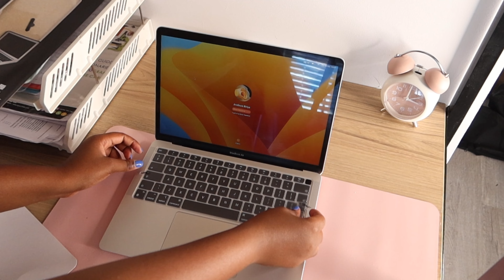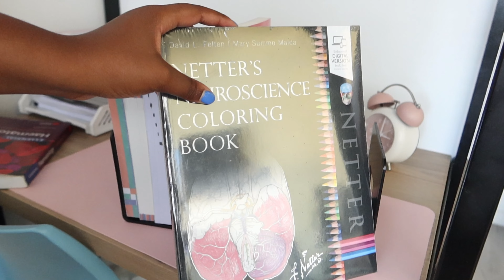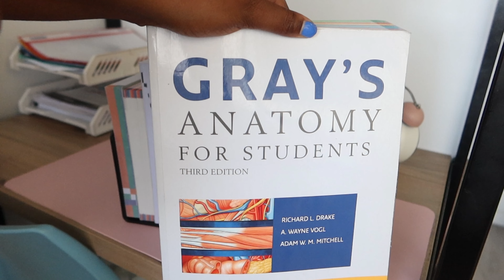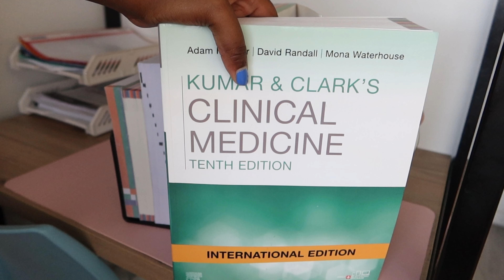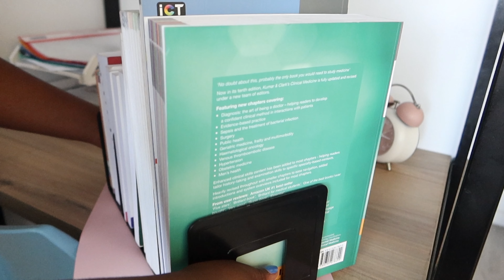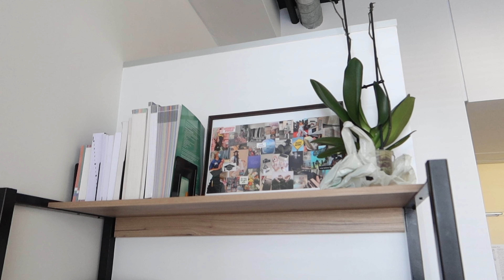SUNDAY RESET| ORGANISING MY 3-TIER STUDY DESK + SHEIN HAUL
***SHOW MORE***
Your girl has been going through a lot lately that's why this video got delayed but I hope you do enjoy it.

00:00-04:49 INTRO
04:49-31:58 SUNDAY RESET
31:58-1:01:11 SHEIN HAUL & DESK ORGANIZING
1:01:11-1:02:33 DESK TOUR
1:02:33-1:03:00 OUTRO

here are the codes to the SHEIN haul:

Desktop tablet holder: 2699732
Transparent ID card holder: 23035775
Multifunction keyboard cleaner: 13832211
Four grid book stand: 24218898
Cardiac badge: 22247683
Tulip artificial flowers: 11370215
White under desk pencil holder: 17465838
Bathroom shelf: 24606497
Transparent MacBook case: 18384924
Sanitary towels bag: 20379311
Keyboard film: 28710108
Heart organ flower vase: 14019169
Desk mat: 15803801
Letter board: 3463074
Double layers file organizer: 29048470
Electronic alarm clock: 19702778
Flower vase: 13358308
Multi-pocket tote bag: 19356839
Towel rack: 19433350
Soap dish: 29228690
Calendar blocks: 29366737

Side table is from builders online